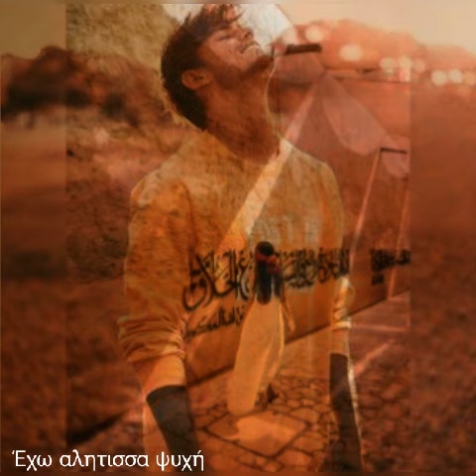Αναστασια/Josephine είσαι μια θεά